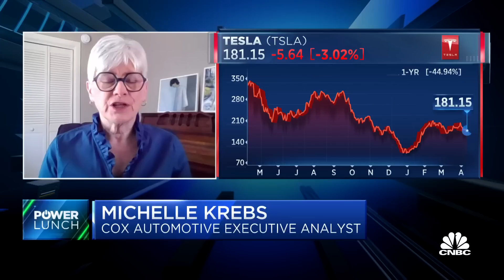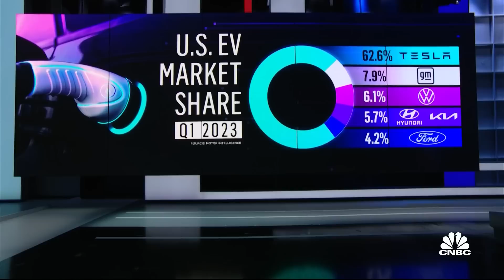Tesla no longer has the best electric vehicle on the market: Cantor Fitzgerald's Sheppard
Michelle Krebs, Cox automotive executive analyst, and Andres Sheppard, Cantor Fitzgerald senior analyst, join 'Power Lunch' to discuss why the U.S. lags the world in the electric vehicle race, if the charging infrastructure can be ramped up to meet demand and more.